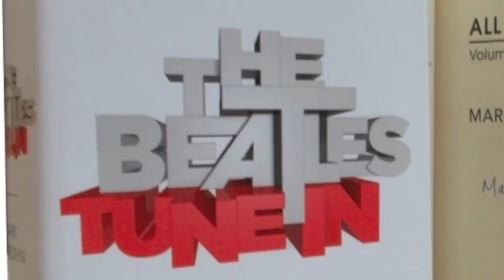A Beatlemaniac's Prayer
Be honest - this is every Beatles fans most fervent hope. Volume 2 is expected in 2020.

Music and lyrics by Matt Blick of Beatles Songwriting Academy.